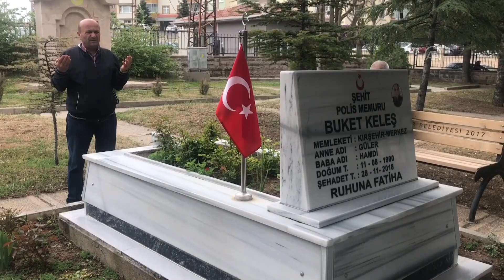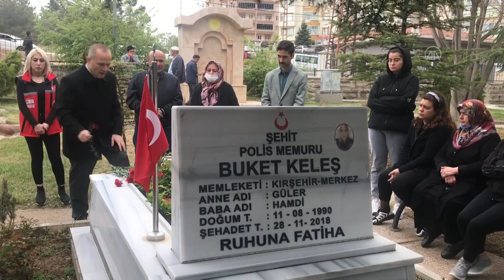Üç yıllık hukuk mücadelesini kazanan şehit babası, bayramı "huzurlu" karşıladı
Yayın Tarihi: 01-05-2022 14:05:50